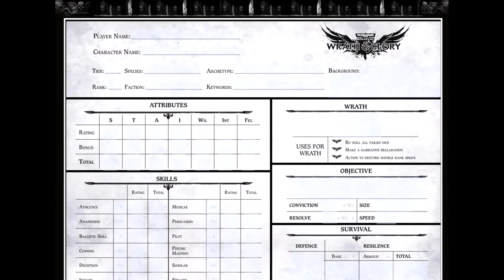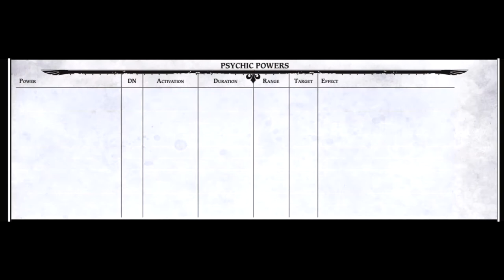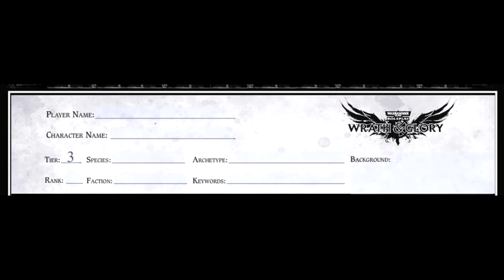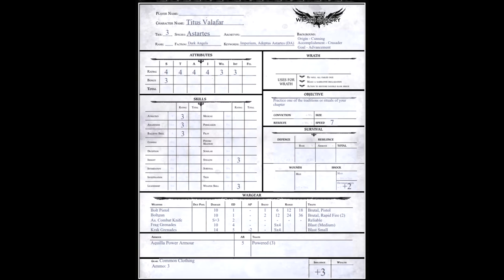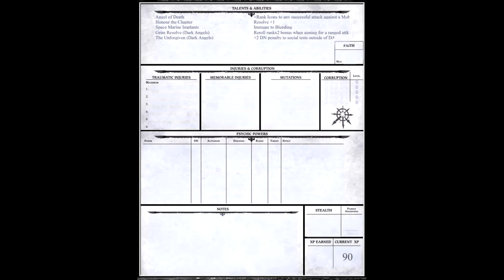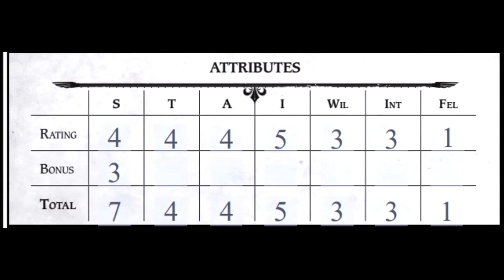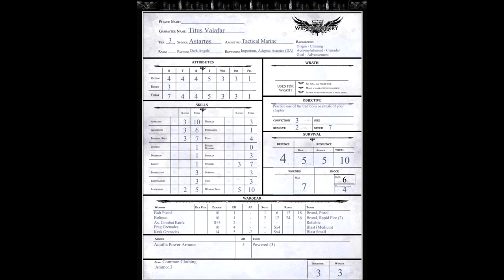Wrath and Glory: Character Creation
This video covers the character creation process for new, updated version of Wrath and Glory.

There is a finished example, at the end of the video.

Wrath and Glory is a pen and paper RPG based in Games Workshop's Warhammer 40,000 universe. The first version was originally published by Ulisses Spiele. Cubicle7 now publishes it, and has developed a new version. This video goes over and references the new updated Cubicle7 version.